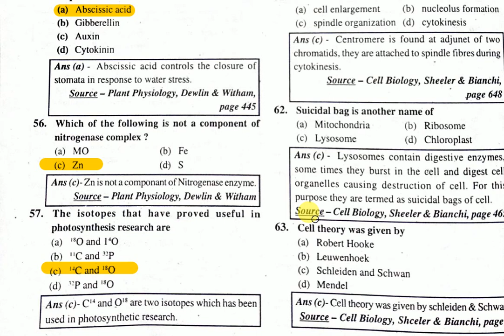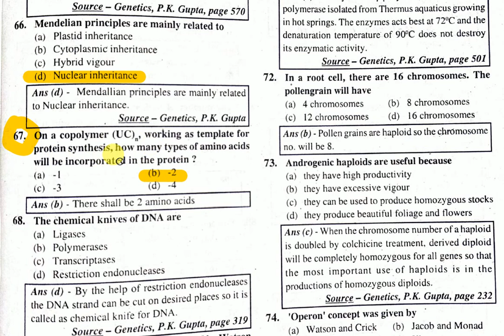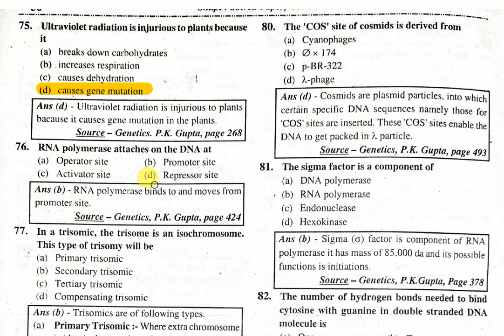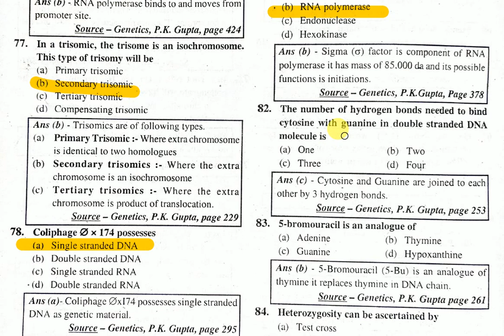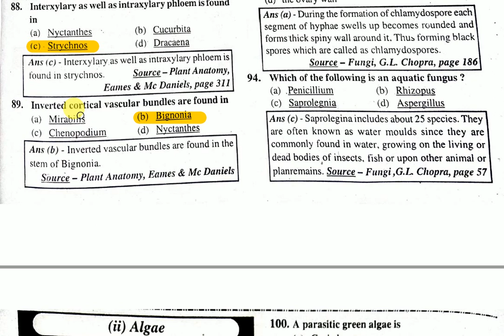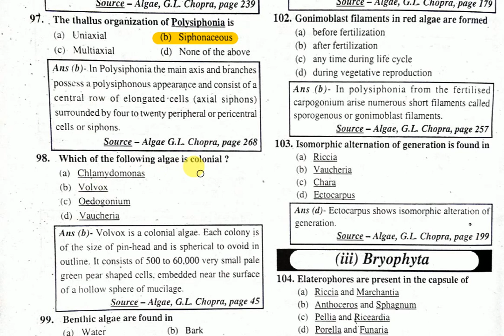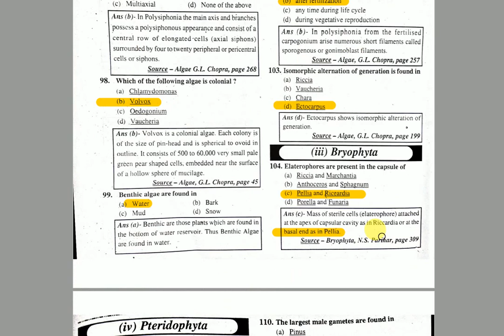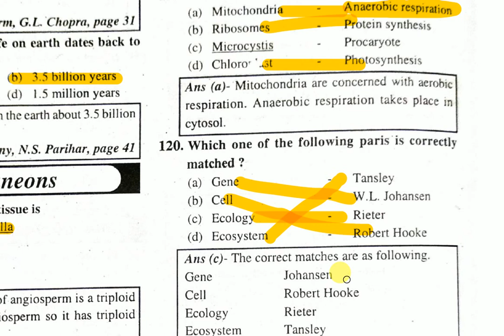BOTANY SPECIAL 7//PGT BIOLOGY//PCS BOTANY//IAS BOTANY,IFS BOTANY//OTHER BIOLOGY EXAMINATION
previous biology SOLVED QUESTION PAPER